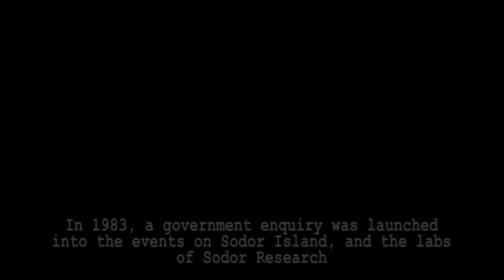Defeats Of My Favorite Thomas & Friends Villains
"Hello, everybody! Welcome to the Island of Sodor!" -Thomas the Tank Engine

"Express coming through!" -Gordon the Big Engine

To Celebrate Reaching 30,000 Subscribers, Here Is Defeats My All-Time Favorite Villains from My All-Time Favorite Shows Growing Up!

Diesel from Diesel Do Right
Diesel 10 from Day of the Diesels
The Troublesome Trucks from Missing Gator
Iron Arry And Iron Bert from Halloween
Hector The Horrid from Hector The Horrid
Diesel 10 and Pete Tiberius "P.T." Boomer from Thomas and the Magic Railroad
Spencer from Hero of the Rails
Sailor John from Sodor's Legend of the Lost Treasure
Vinnie from The Great Race
Frankie and Hurricane from Journey Beyond Sodor
Sir Topham Hatt from Shed 17
Project G-1 from Project G-1
Stanley from Five Nights At Smudger's 4
Smudger from The Return Of Smudger
Montague from TOBIAS AND THE HALF-PARIAH
Timothy The Ghost Train from Ghost Train: The Untold Story of Timothy - The Movie
Alfred (98462) from Train to London
Slender Engine from Sodor Railway Short:Slender Engine Disaster
Mr. Benjamin Pauer from Thomas & Friends: Adventures from the Railway - Controller of the Line